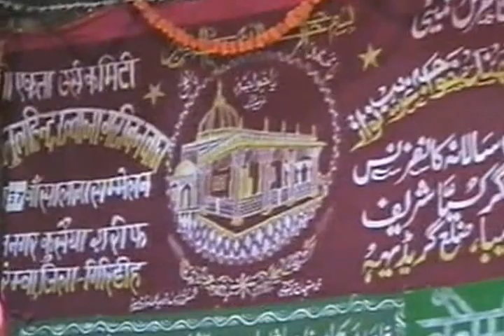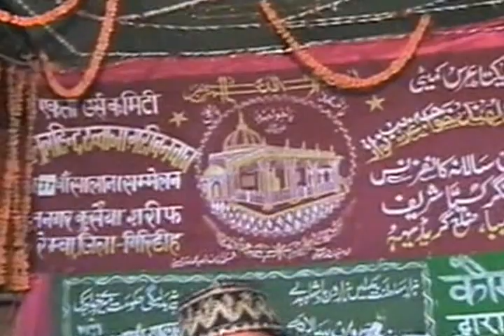Ab Na Bhatkenge Hum Rahe Huk Se Kabhi Mustafa Ki Hame Rahbari Mil Gayi